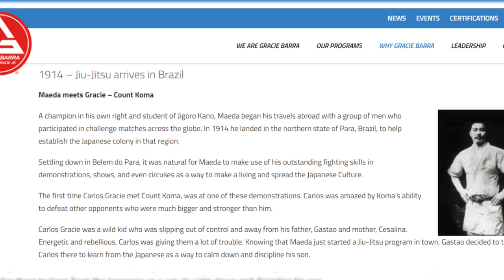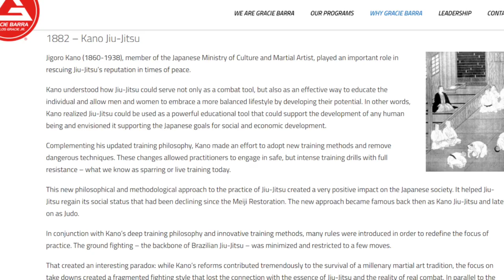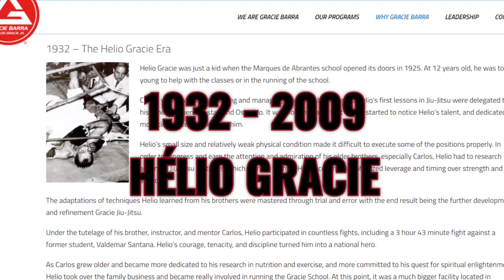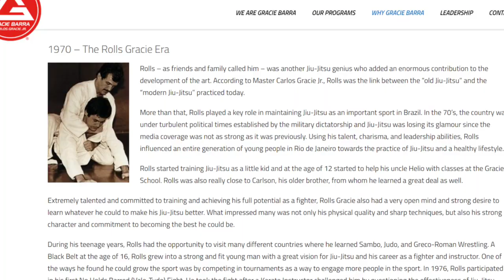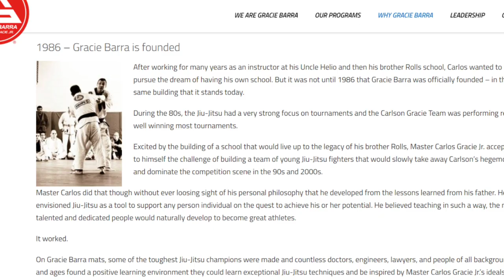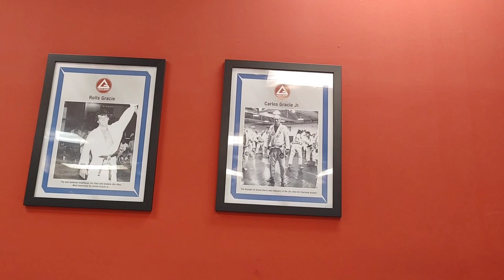The Complete Gracie Barra Lineage - Coral Belts, 6th & 5th Degree Black Belts included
The Complete Gracie Barra Lineage - Including the Coral Belts, 6th & 5th Degree Black Belts. Compiled by @Galactic_Erik and @Danielino_gb72. I borrowed footage and will post those links.